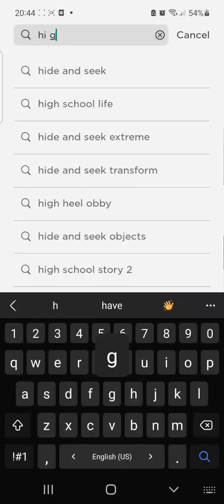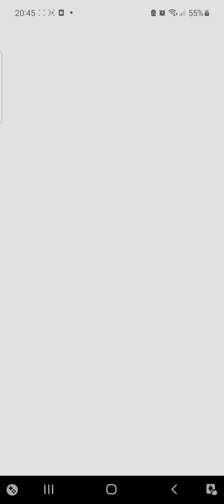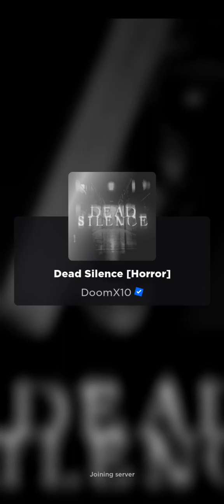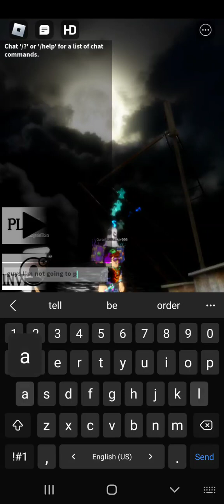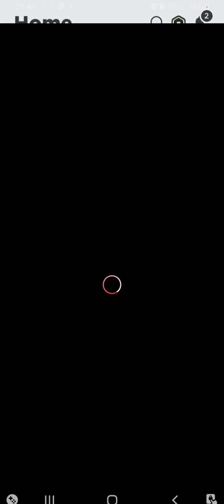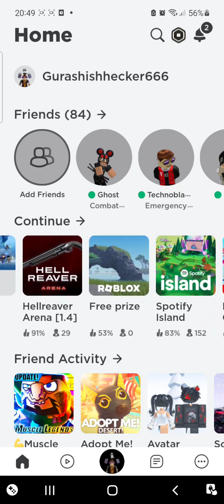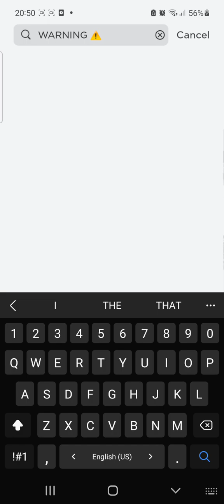PLAYING THE HIGH GRAPHICS GAME IN ROBLOX